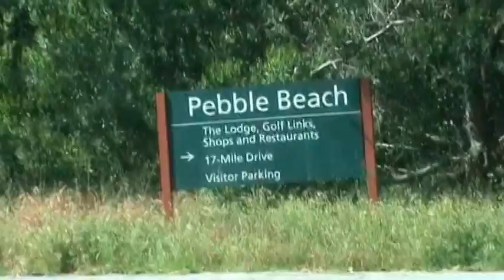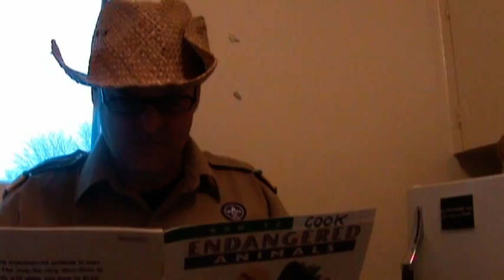Dr. Nature - Episode Five - 'Squirrels - Friends or Meat?'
Dr. Nature puts his own spin on this age old question.